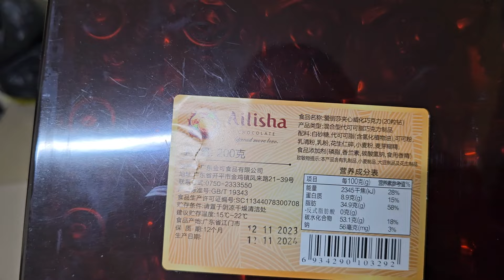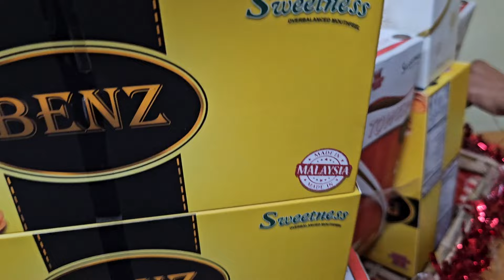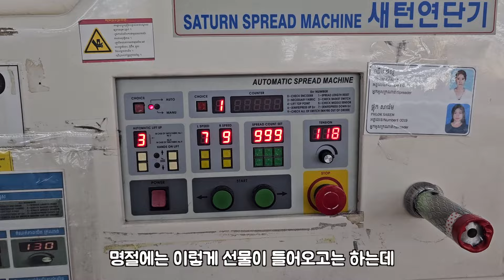110달러 캄보디아 종합선물세트에는 뭐가 들어있을까요?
110달러 캄보디아 종합선물세트에는 뭐가 들어있을까요?